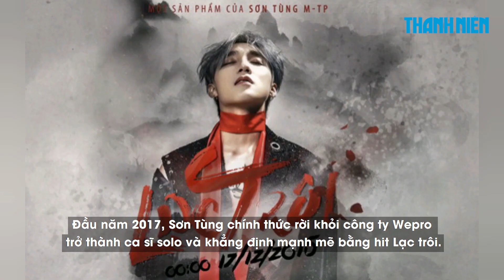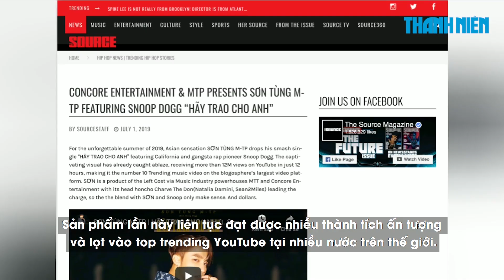Sơn Tùng và những cột mốc đáng nhớ ở tuổi 25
Ngày 5.7 là sinh nhật của nam ca sĩ Sơn Tùng M-TP. Ở tuổi 25, chàng ca sĩ này sở hữu bảng thành tích về âm nhạc mà ai nhìn vào cũng phải nể.